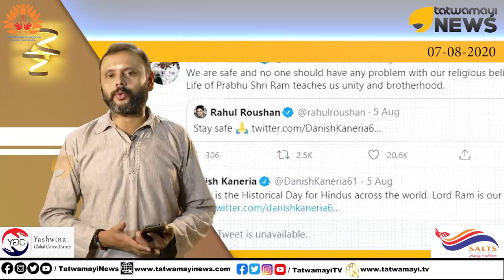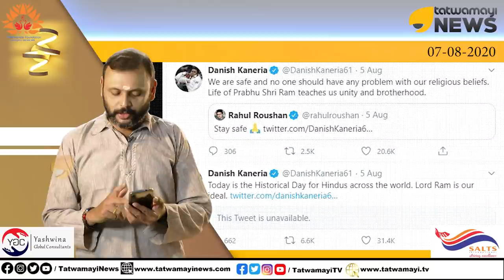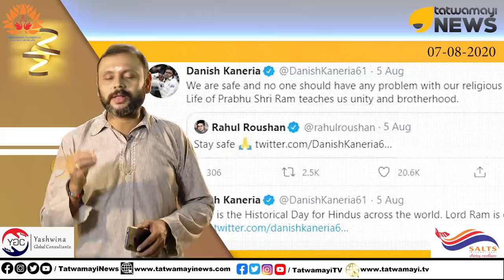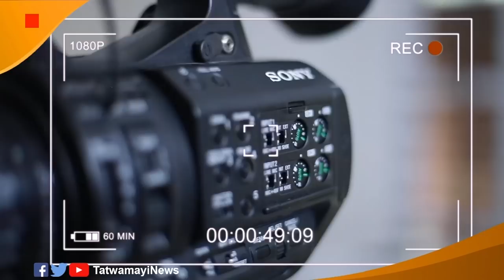പാക്കിസ്ഥാൻ ക്രിക്കറ്ററുടെ രാമഭക്തി.. തൊഴുകൈകളുമായി ഡാനിഷ് കനേരിയ..